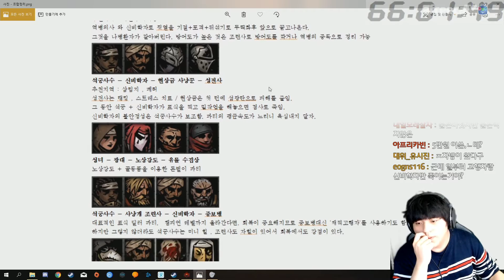타요의 다키스트 던전 최고난이도 켠김에 왕까지! #31 [Darkest Dungeon]